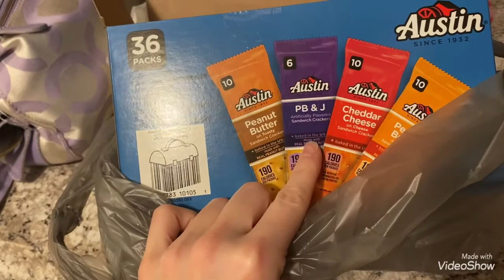Vlog January 13, 2022 ~ Thursday the 13th ~ 💀🔪